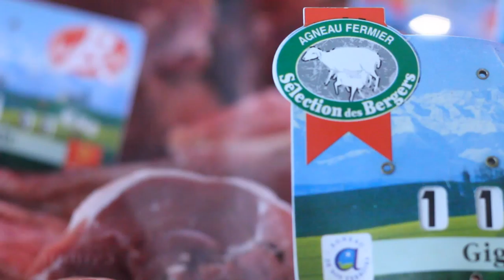Boucherie De Grande - Toulouse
Boucherie De Grande
85 Avenue Jean Rieux - 31500 Toulouse
Tél. 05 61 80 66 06